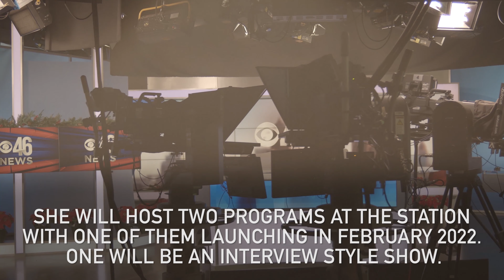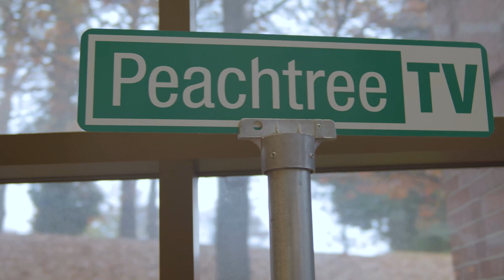Legendary news anchor Monica Kaufman Pearson joins CBS46, Peachtree TV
Legendary Atlanta news anchor and journalist Monica Kaufman Pearson is joining CBS46 and PeachtreeTV to host two new shows, with one of them launching in February 2022.